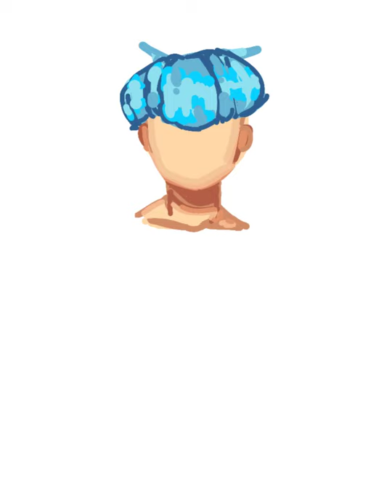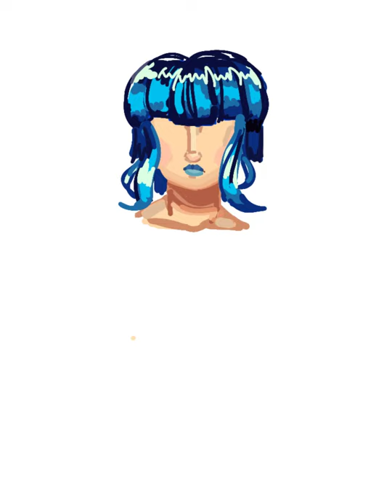Pouty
Quick painting study that started out with hair, then face, and clothes.

It isn't obvious what anime I have been watching since I've last posted. Heheh, I reject my humanity.